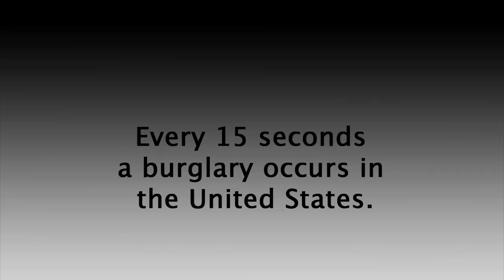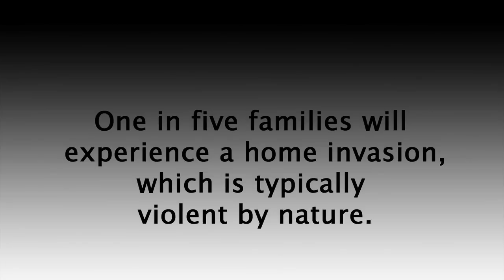Door Jamb Security | The OnGARD Brace Prevents Burglaries & Home Invasions.